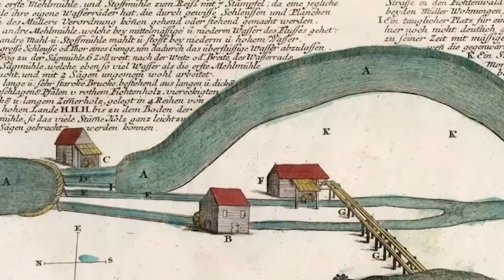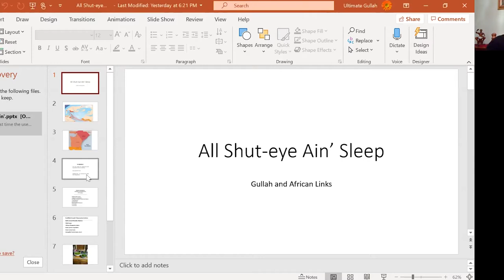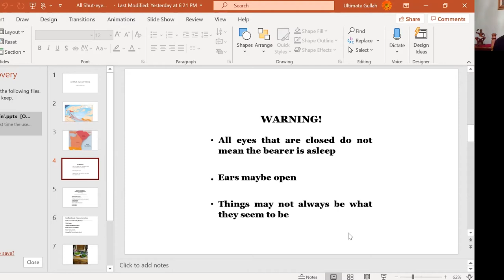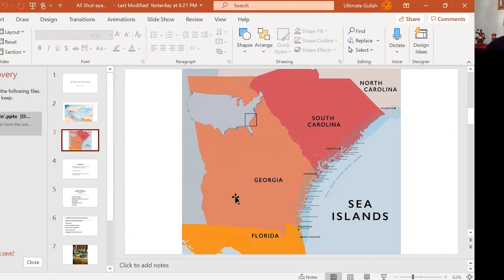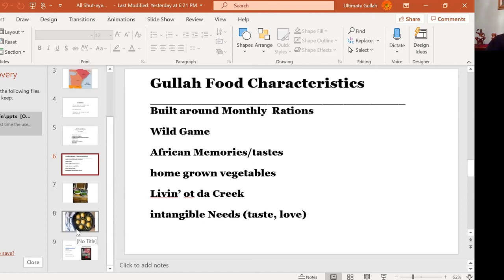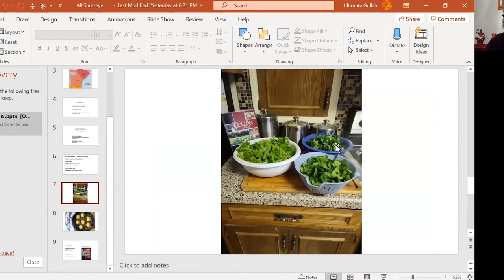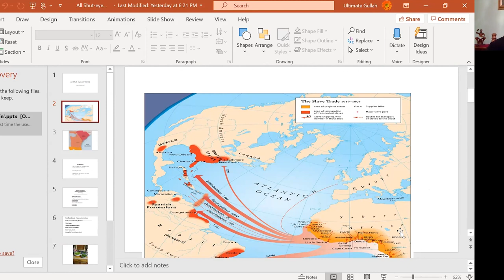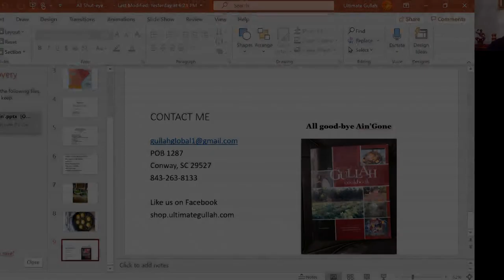All Shut-Eye Ain' Sleep: Gullah Cooking and the South Carolina - Africa Link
Veronica Gerald, Distinguished Professor Emerita and Founding Director of The Charles Joyner Institute for Gullah & African Diaspora Studies , Coastal Carolina University,  & Owner and CEO, Gullah Global, LLC, talks about the persistent echoes of Africa she has seen in Gullah cooking, both in academic research and in her own childhood kitchen.